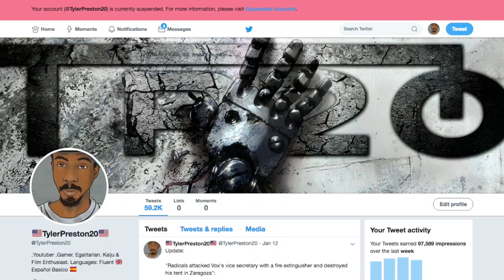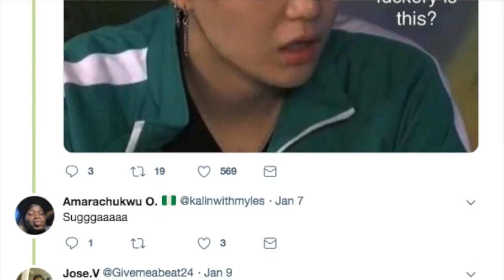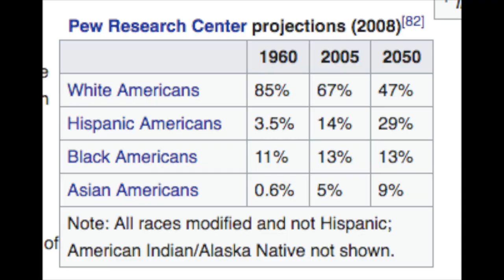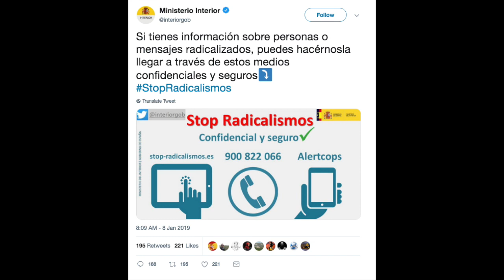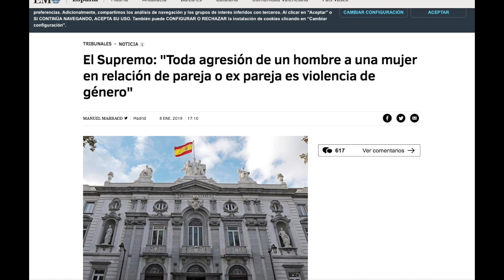This Week In Spain: Blackface Controversy, Stopping Radicalisms & Gender Violence